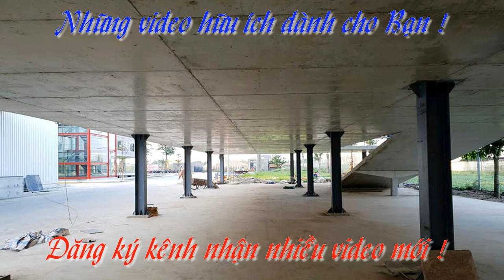Sàn phẳng ✅ Cột thép hình đỡ Sàn phẳng hộp xốp lõi rỗng VRO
Sử dùng cột thép hình chữ H để Sàn phẳng lõi rỗng không dầm vượt nhịp lớn VRO rất hiệu quả
Tìm video: Sàn phẳng,  Cột thép hình đỡ Sàn phẳng, Sàn phẳng hộp, sàn phẳng xốp, Sàn phẳng xốp lõi rỗng, Sàn phẳng VRO, Sàn phẳng xốp, Flat floor, Steel column support Flat floor, Flat floor box, foam flat floor, Hollow core foam flat floor, VRO flat floor, Styrofoam flat floor